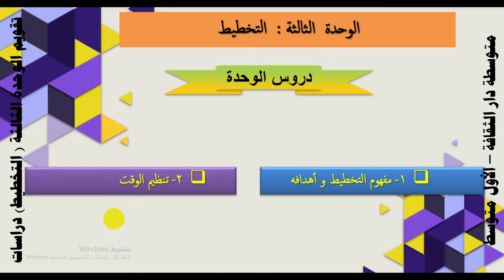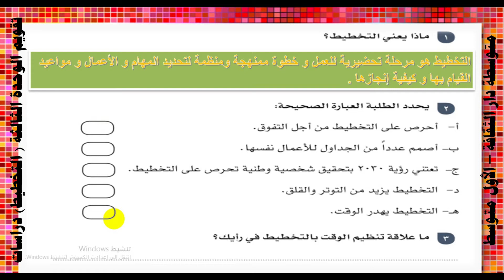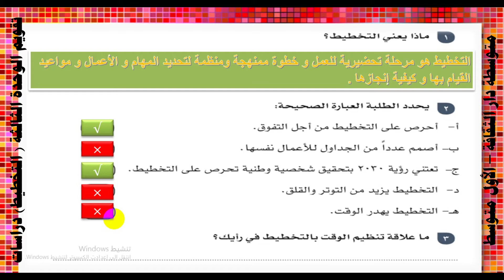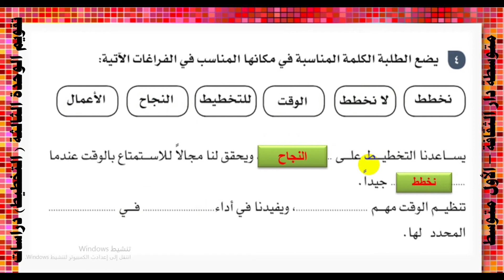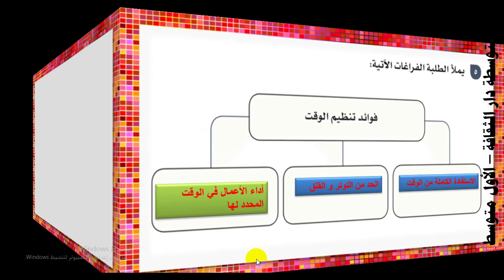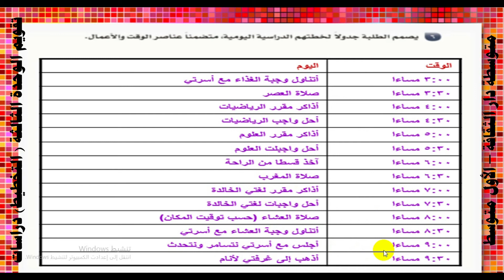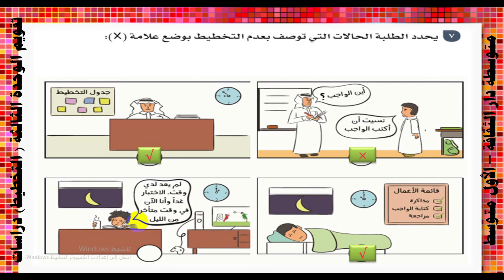تقويم الوحدة الثالثة التخطيط دراسات أول متوسط